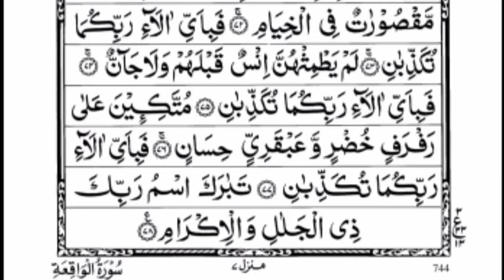Surah Yaseen | Episode 156 | Yasin // Ar-rahman | Daily Recitation Of Surah Yaseen,Surah Rahman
If you want to benefit from the Holy Quran,then